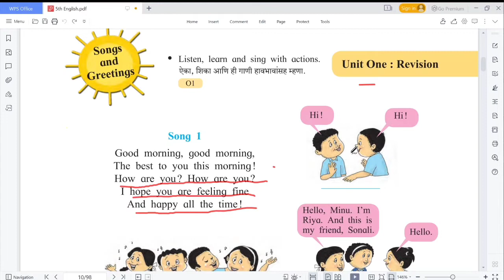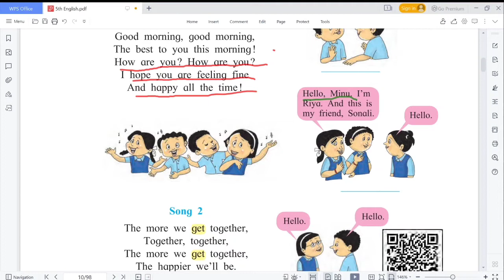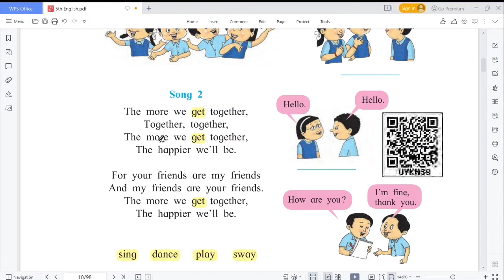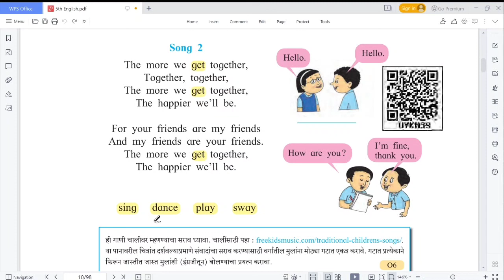Songs and Greetings class 5th song 1 and song 2 unit 1.1 | Marathi translation swadhyay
Songs and Greetings class 5th song 1 | Marathi translation  swadhyay